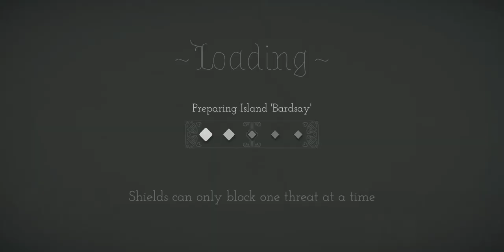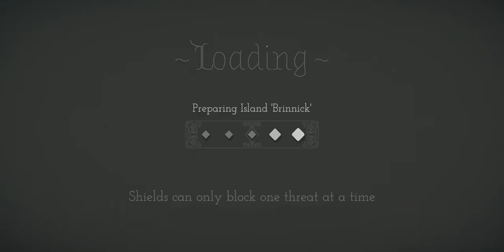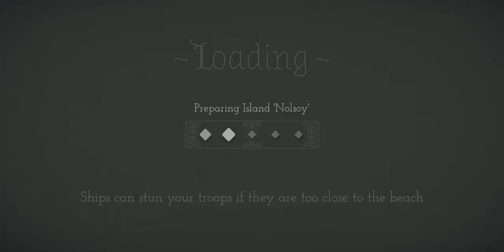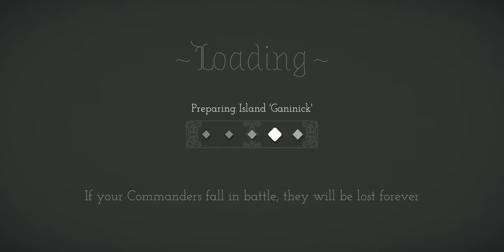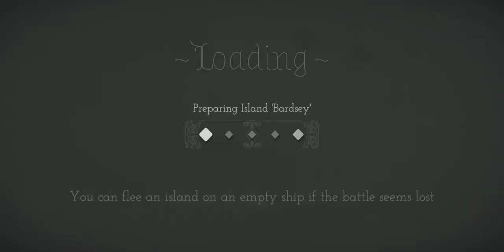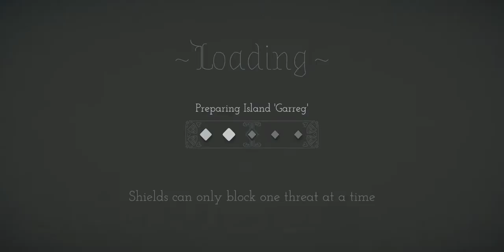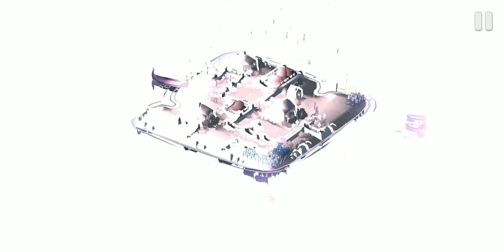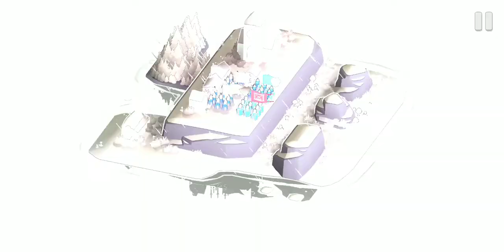Bad North An other Easy Game that I am Unable to Finish because it is not able to reload